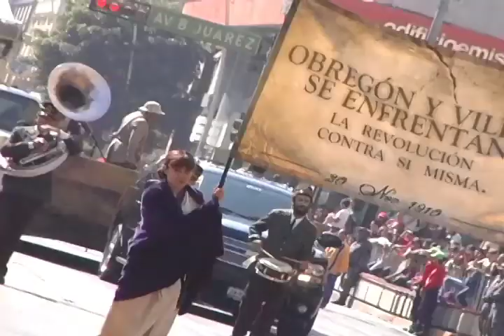Listos operativos viales por desfile revolucionario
El tráfico se afectará entre las 9:00 y las 13:00 horas en Alcalde - 16 de Septiembre y en la calle Hidalgo, en Zapopan.